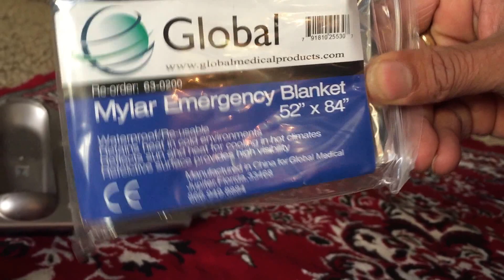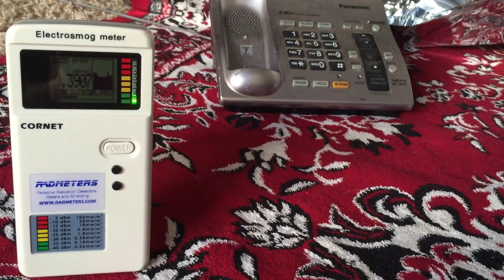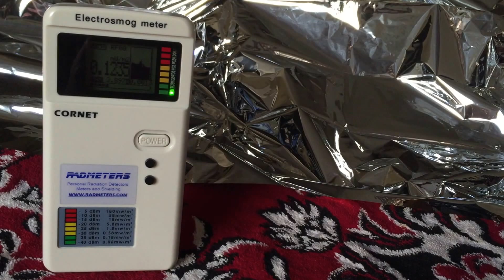Mylar Blanket, EMF sheilding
Just to prove that Mylar emergency blankets do not block EMF as much. I could see a marginal difference only.